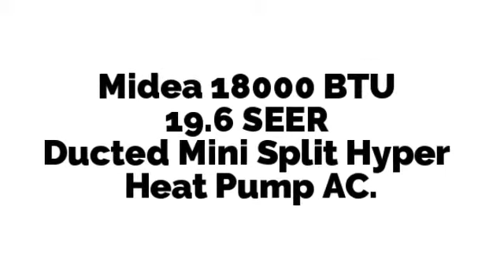Midea 18000 Heat Pump AC in Minisplitwarehouse.com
Midea 18000 Heat Pump AC in Minisplitwarehouse.com. Get a Midea 18000 Btu 19.6 Seer Slim Ducted Mini Split Heat Pump AC for $1,239.99 ex. tax.